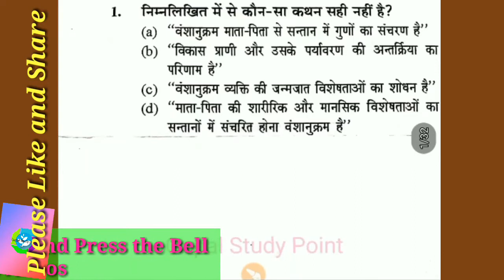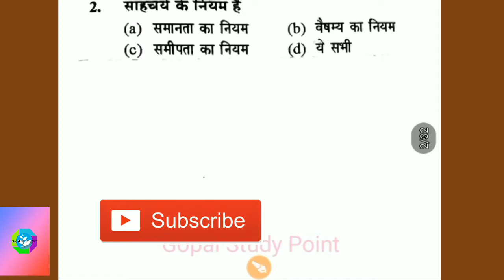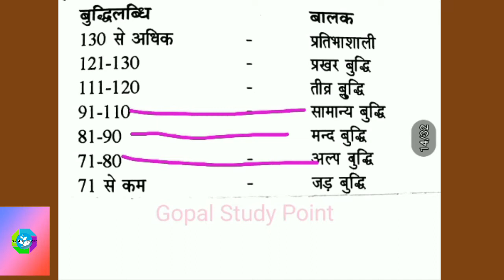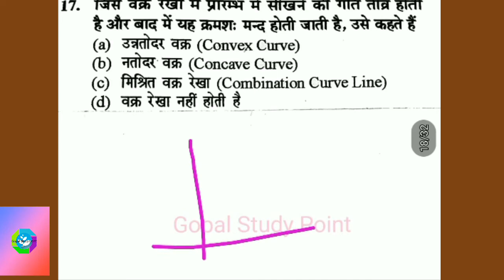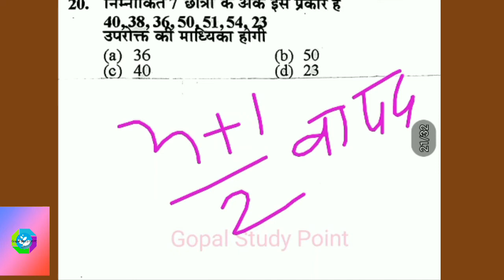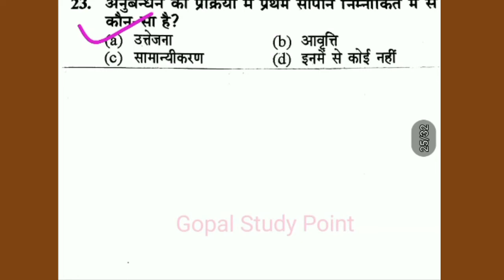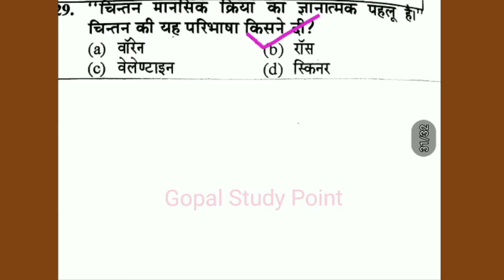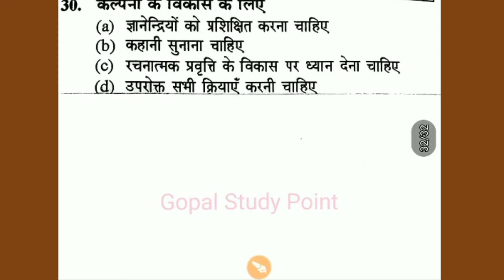बाल विकास एवं शिक्षाशास्त्र /CDP solved paper 23 Feb 2014 Junior Level / previous year paper uptet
Hello friends
यदि आप Competition exam ,UP TET 2019/CTET/Teaching  exam/DSSSB/KVS and others की तैयारी कर रहे हो तो हमारे चैनल को subscribe जरूर करे, और साथ की साथ घंटी के निशान को भी दबाना है जिससे आपको सभी वीडियो की जानकारी मिल सकेगी सबसे पहले।

for more videos links given below:-

2-/UP TET 2019CTET-2019/ALL TET/सभी MATHS(गणित ) की  pedagogy ki वीडियो को देखने के लिए यहाँ CLICK करे।
3-UP TET 2019/CTET-2019/ALL TET/बाल विकास एवं शिक्षाशास्त्र (Pedagogy)की सभी वीडियो यहाँ CLICK KARE.

4-UP TET 2019/CTET-2019/ALL TETहिंदी की सभी topic wise वीडियो को देखने के लिए  यहाँ CLICK करे।
5-UP TET 2019/CTET-2019/ALL TET  हिंदी Pedagogy की सभी topic wise वीडियो को देखने के लिए  यहाँ CLICK करे।

6-UP TET 2019/CTET-2019/ALL TET विज्ञानं and pedagogy की सभी वीडियो को देखने के लिए  यहाँ CLICK करे।

7-UP TET 2019/CTET-2019/ALL TET/पर्यावरण अध्ययन and pedagogy की सभी topic wise वीडियो को देखने के लिए  यहाँ CLICK करे।